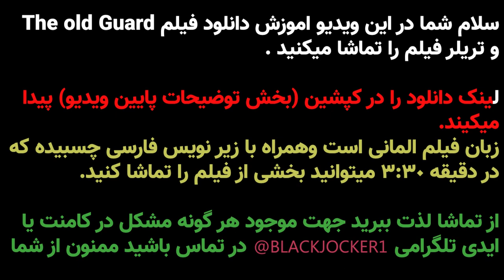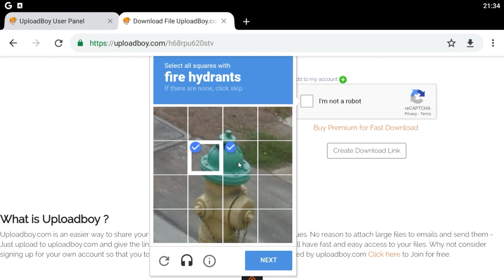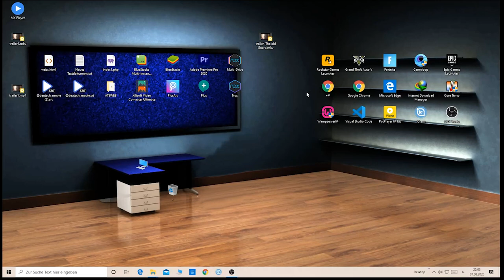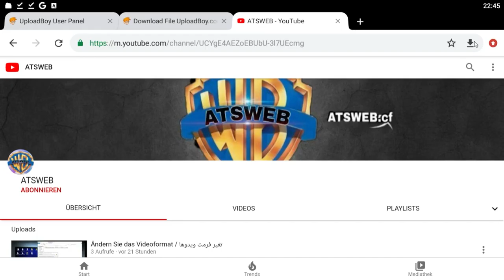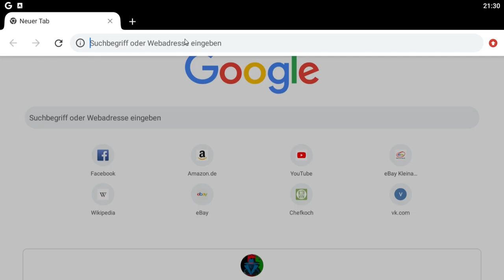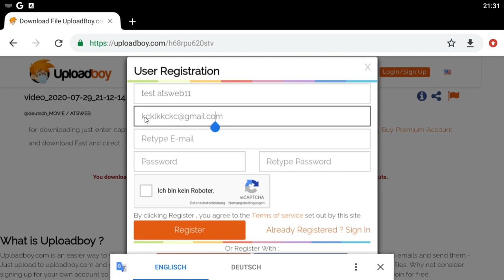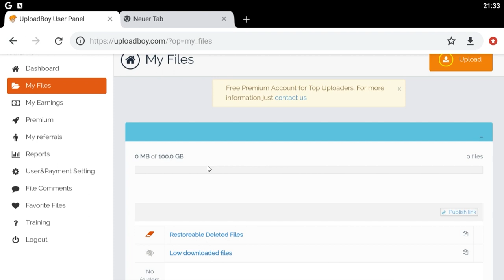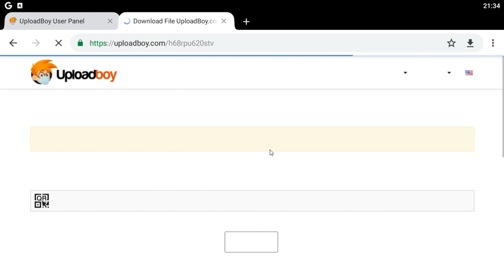Film auf Deutsch - فیلم المانی با زیرنویس فارسی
trailer :     3:30
خهت مشاهده تریلر فیلم رو 3:30  کلیک کنید

فیلم المانی بازیرنویس فارسی
دانلود دوبله المانی فیلم با زیرنویس فارسی
فیلم المانی جدید با زیرنویس فارسی
زیرنویس فارسی فیلم  با زبان المانی
film almany ba zernves farsi
film auf deutsch persiche untertitle
deutsche film
film deutch
فیلم المانی بدون سانسور
فیلم المانی جالب برای اموختن زبان المانی
بهترین فیلم المانی
فیلم المانی با زیرنویس فارسی  مفید برای زبان اموزان
فیلم المانی برای تقویت زبان المانی
فیلم با زبان المانی

دانلود فیلم و سریال المانی با زیرنویس فارسی
دانلود فیلم و سریال المانی با زیرنویس آلمانی
فیلم المانی
سریال المانی
دانلود فیلم المانی
دانلود سریال المانی
سریال پیکی بلایندرز به زبان المانی
فیلم آلمانی
سریال آلمانی
سریال المانی قسمت اول برای زبان اموزان
فیلم آلمانی با زیرنویس فارسی
فیلم المانی با زیرنویس
دویچ فیلم
فیلم دویچ
دویچ زیقی
deutsch film
film auf deutsch mit persiche untertitle
deutsch serien
peaky blinder auf deutsch
فصل اول
فصل دوم
فصل سوم
فصل چهارم
فصل پنجم
فصل شیشم